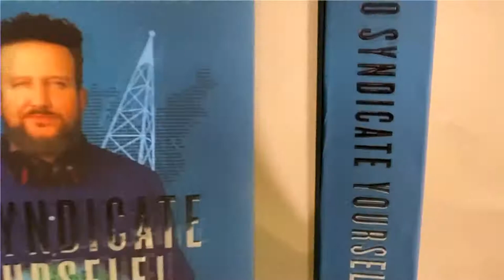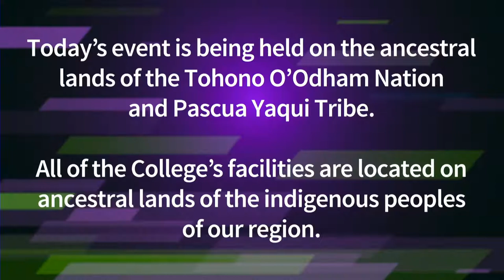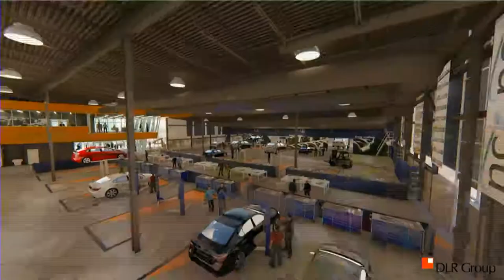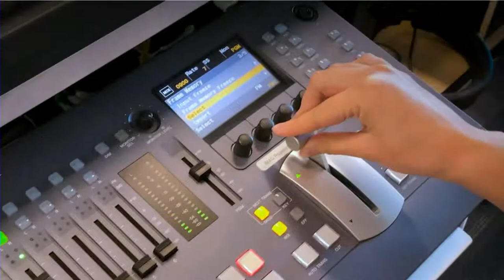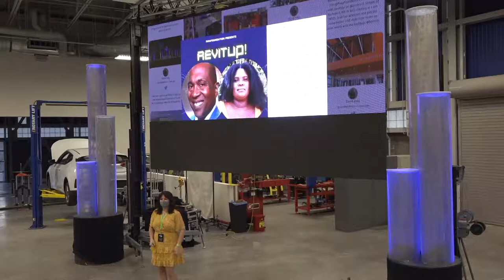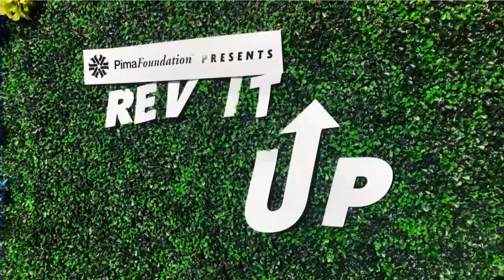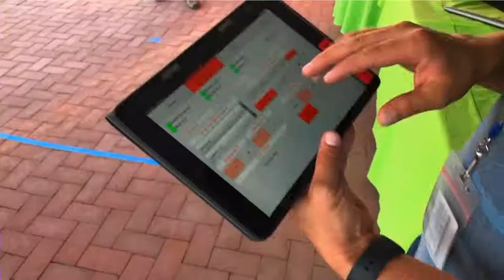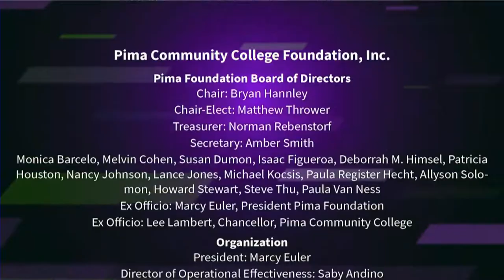Rev It Up! 5:30 pm Live stream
A live stream of 'Rev it Up!' a Pima Foundation’s premiere hybrid event benefiting, Earn to Learn and PCC’s Centers of Excellence. Pima Foundation is the philanthropic partner of Pima Community College and develops and delivers non-institutional scholarships for student success and much more. Rev it Up! is designed to engage our Tucson community and reintroduce the College and its six Centers of Excellence to a region whose energy supports quality and positive, lasting economic impact—the ‘cool’ factor of PCC’s COEs and Earn to Learn is out of this world.

Get ready to Rev it Up! October 7, 2021. and learn how you can get involved. Have questions?